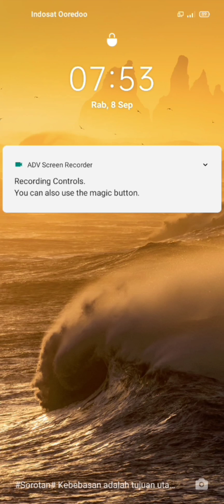GAME EPIC RACE LEVEL 8-9 EPIC